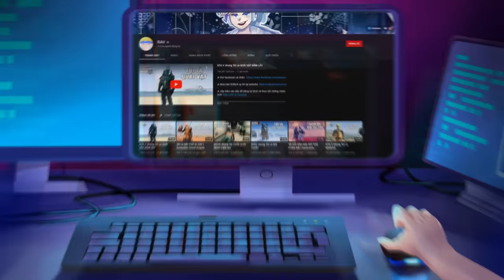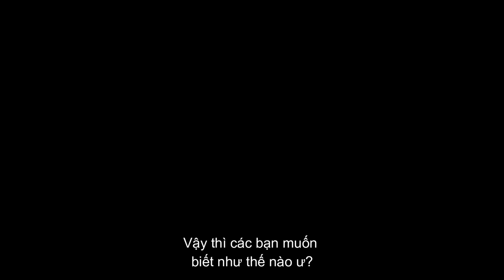Tôi Là IRON MAN | Marvel's Avengers